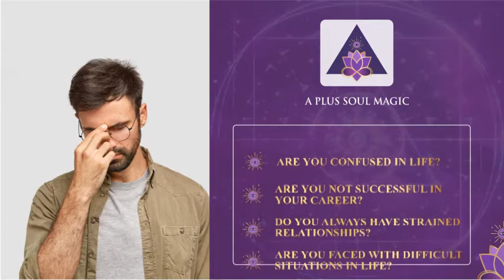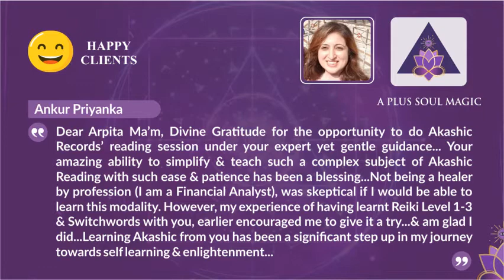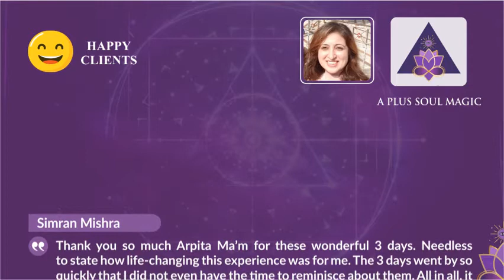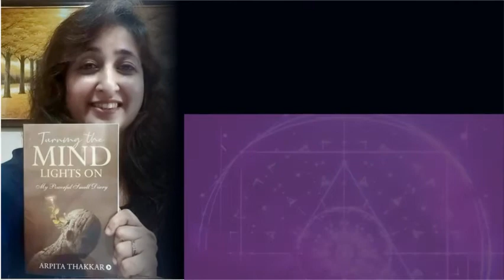Start your Spiritual journey through Akashic Records